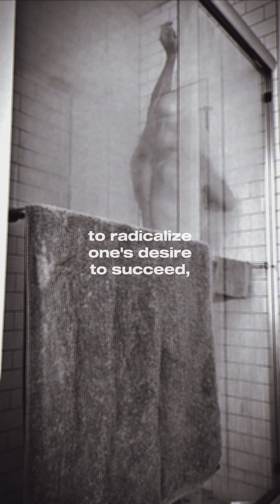TWMDMcandid1.mp4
"anthology part i: the world's most dangerous man" arrives 8/4/24.